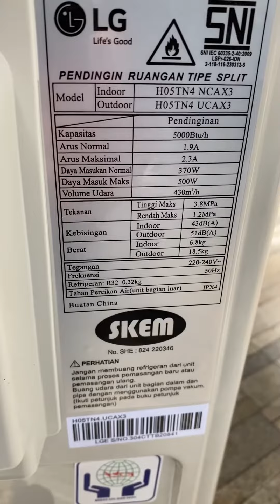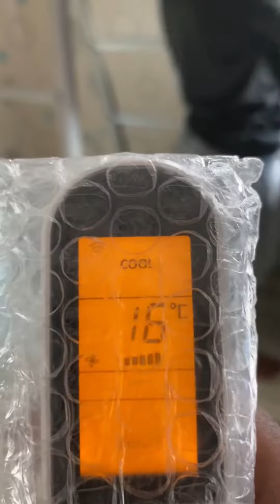Daily vlog pemasangan AC LG